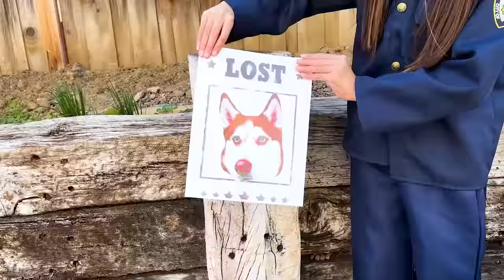Little Heroes Pretend Play as Different Professions to Save the Day with Jannie and Friends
Get ready for a super fun and educational video that's perfect for little kids! Join Jannie, Charlotte, Eric, and Maddie a group of awesome kiddos as they use their imagination to pretend play as different professions to help others.

Watch as they become doctors, chefs, police officers, and superheroes!! They'll learn about the important roles and responsibilities of each profession while having a blast playing with their friends.

These little heroes will band together to rescue people from pretend disasters, provide medical care to their imaginary patients, and clean up their community. You'll be amazed at the creative and fun ways they use their imagination to help others!

Not only is this video super entertaining, but it's also a great way for your little ones to learn about different professions and the importance of helping others. So get ready to join in on the fun and watch these amazing kids save the day!